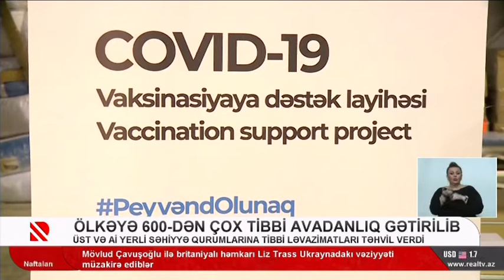Ölkəyə 600-dən çox tibbi avadanlıq gətirilib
Tədbir çərçivəsində Səhiyyə Nazirliyinin Gigiyena və Epidemiologiya Mərkəzləri hər biri 145 litr peyvənd tutumuna malik 100 peyvənd soyuducusu ilə təmin edilib.

Əlaqə